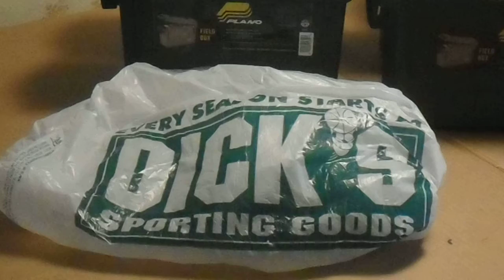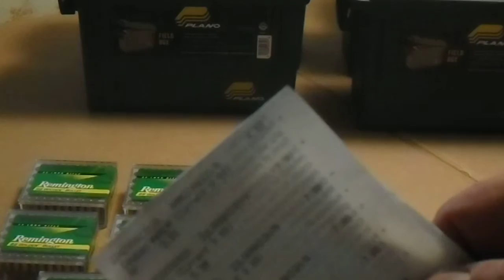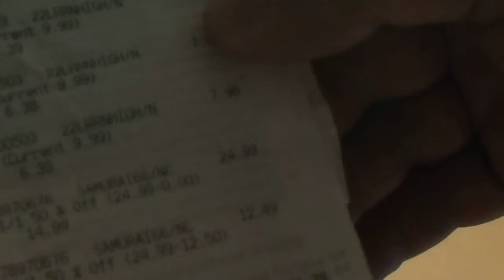Dicks Sporting Goods DEAL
Went to Dicks Sporting Goods Got Remington GB For $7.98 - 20% coupon =$6.39 Each   Ammo can Price Matched to Walmart $4.88 -20%coupon = $3.90 Each  They Have fishing Rods and Reels buy one get one 50%off on select models   This Store is up North and all associates in this store are real nice. The one south gives me a hard time.